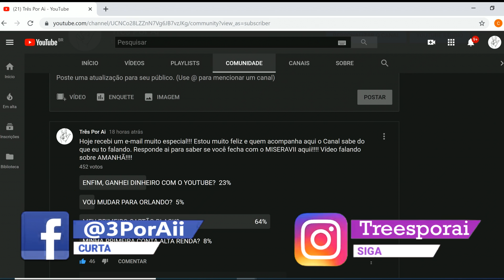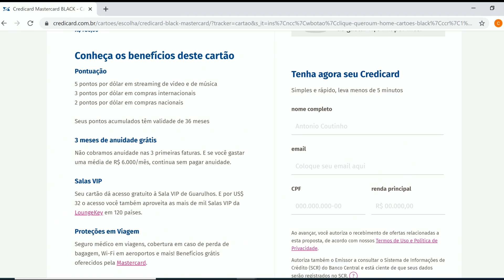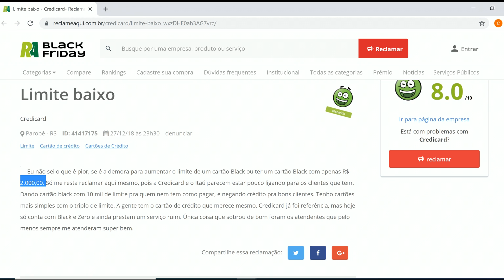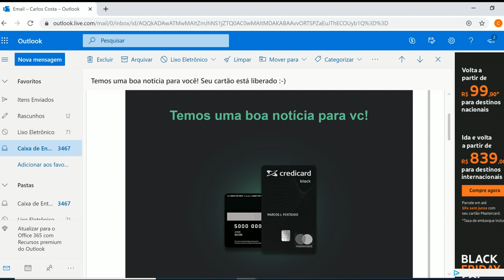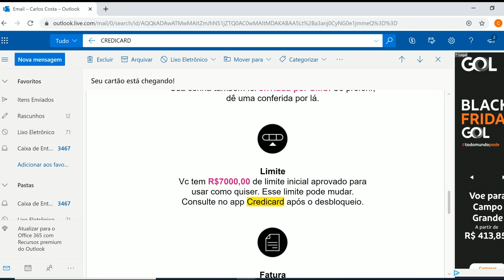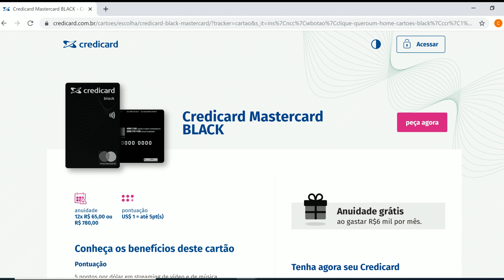MEU PRIMEIRO CARTÃO BLACK FOI APROVADO: SAIBA QUAL FOI O LIMITE LIBERADO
Enfim, depois de muito tempo eu consegui aprovação em um cartão BLACK!!! Quer saber como eu fiz, qual o limite inicial? Cola no vídeo até o final!

Participe!

Compartilhe!